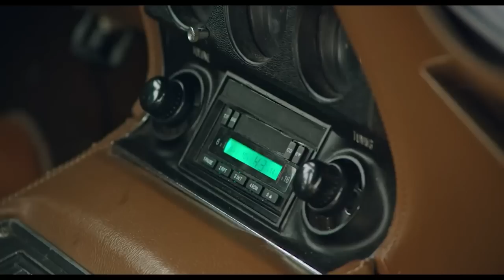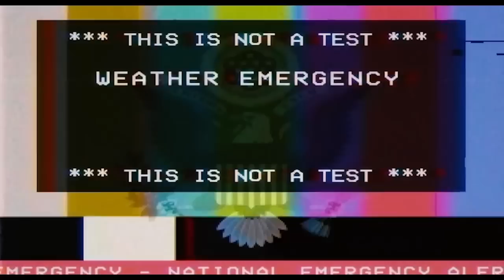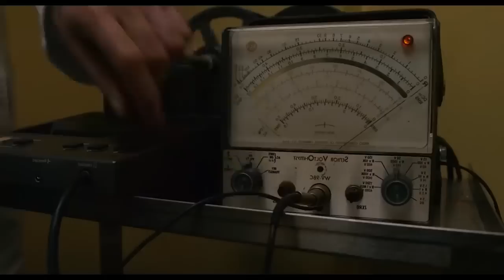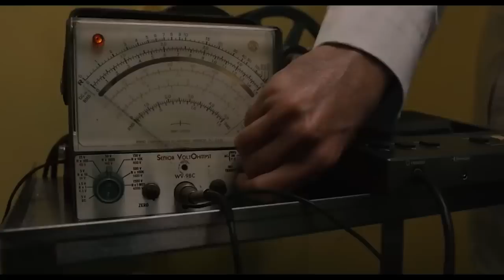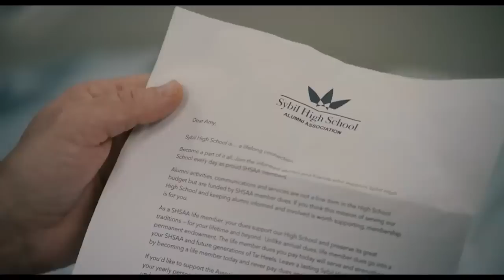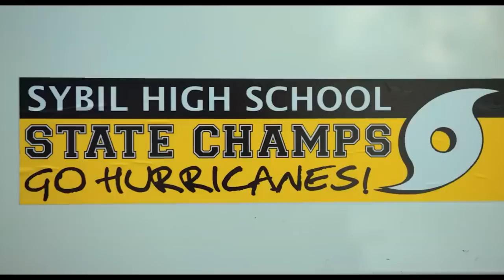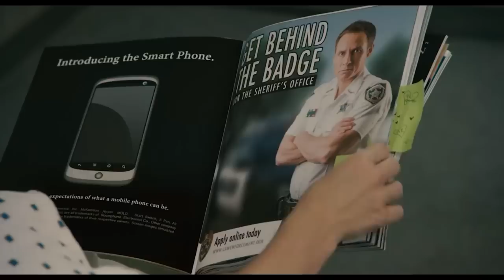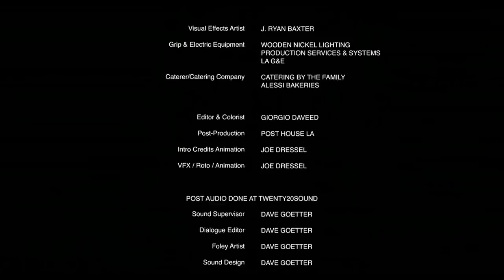Inoperable | Full Horror Movie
Inoperable (2017). Full horror movie.

SYNOPSIS
A young woman wakes up in a seemingly evacuated hospital with a hurricane approaching that has awakened malevolent forces inside. She realizes she must escape the hospital before the hurricane passes, or she will be trapped there forever.

Director: Christopher Lawrence Chapman
Cast: Danielle Harris, Jeff Denton, Katie Keene